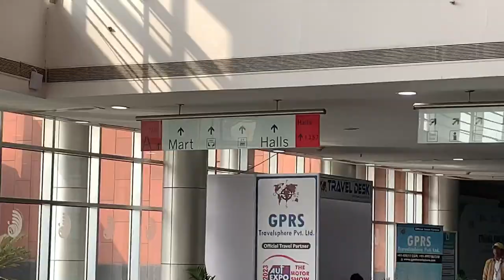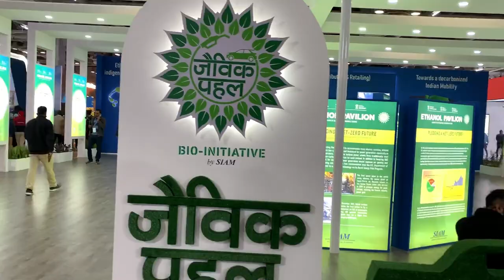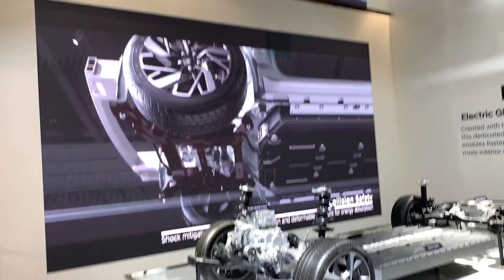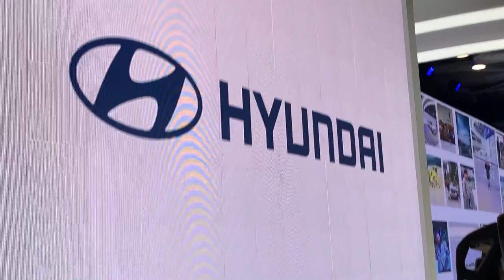AutoExpo2023 detailed review part-I:Things to remember 😄😄😄 @cardekho